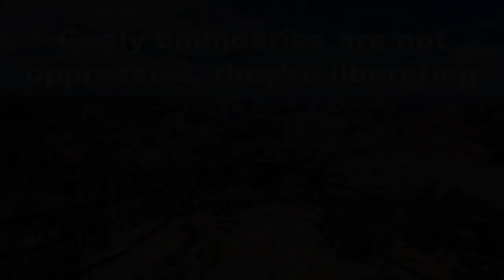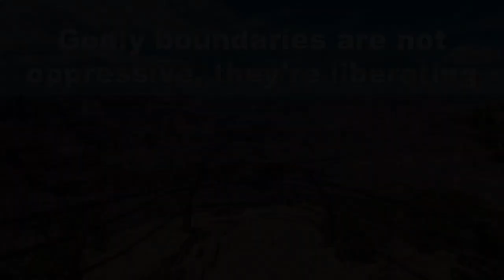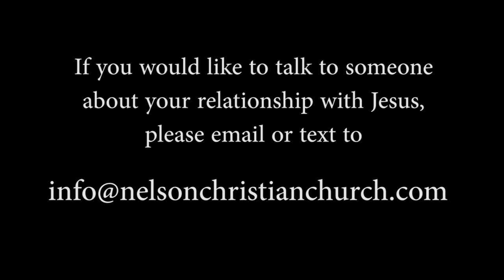NCC Worship 2024 04 07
NEW SERIES BEGINS:  The Bible offers great insight on child-rearing.  We begin a new series on parenting today by focusing on the importance of discipline and obedience.  As children learn to obey, we reward their compliance with increasing freedom.  [NCC does not own the copyright to the music and media in this service.]